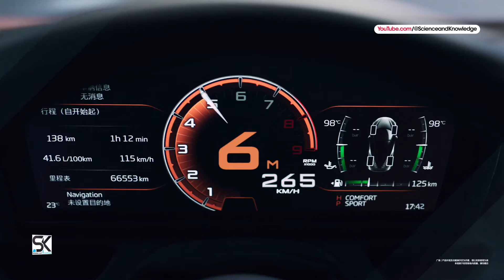Huawei Pura 70 Ultra — Retractable Telescopic Camera Test — New Phones 2024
Introducing the most innovative P70 series flagship phone 2024 Huawei Pura 70 Pro+ Plus Ultra telescopic camera test official first look trailer and introduction video. Huawei unveils Huawei Pura 70, Huawei Pura 70 Pro, Huawei Pura 70 Pro+, and Huawei Pura 70 Ultra smartphones.

Huawei celebrates the 12th anniversary of the launch of the Ascend P1, the phone that started the photo-centric P series. To mark the occasion, the company decided to launch the latest P70 lineup, which is officially called Pura 70. Thanks!

SAK - SAK99